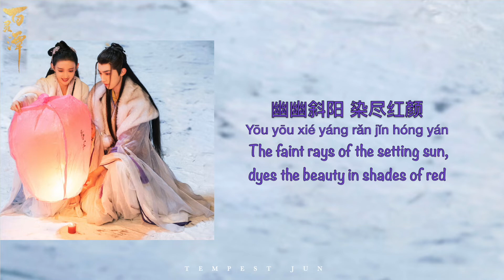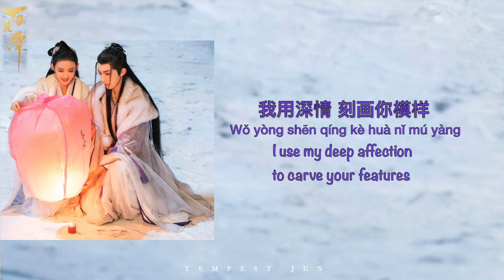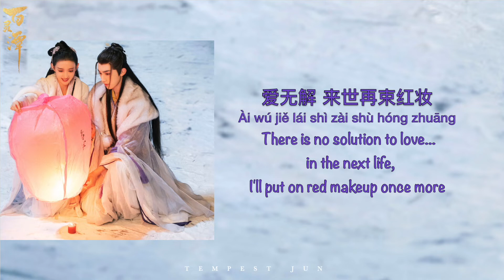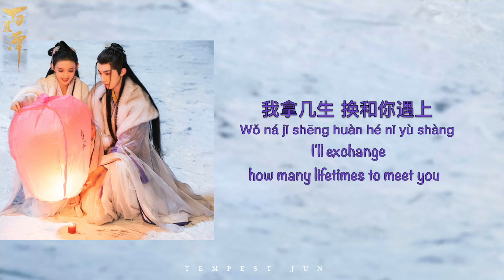叹 Sigh - Della Ding 丁当 [百灵潭 Good and Evil 2021 OST] - Chinese, Pinyin & English Translation 歌词英文翻译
Hi, to elaborate a bit,
00:35
离殇 Lishang refers to the sadness caused by parting.
半曲离殇 = half of a song of Lishang.
After being in love for a period of time, the passion gradually dissipates, only to realize that "it's easy to fall in love, but it's too difficult to get along", there are many contradictions and problems between each other. Although there are still feelings, but one always feel "exhausted" and want to break up, but still can't bear it, it's like "A Song of Lishang" sung halfway.

Song Name: 叹 Tan
English Translation Name: Sigh
Singer: Della Ding 丁当
Drama: 百灵潭 Good and Evil